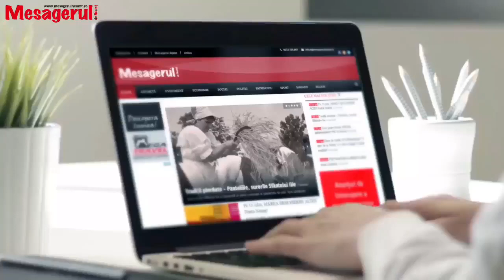Cafeaua de dimineață 26 01 2024 Două incidente șocante în unități de învățământ din Roman